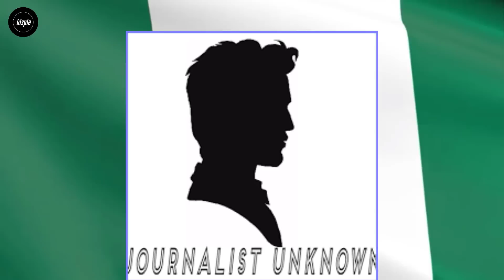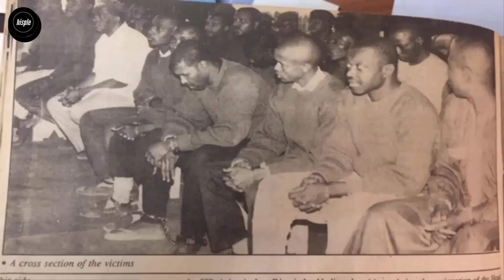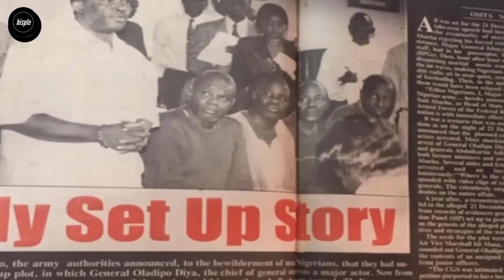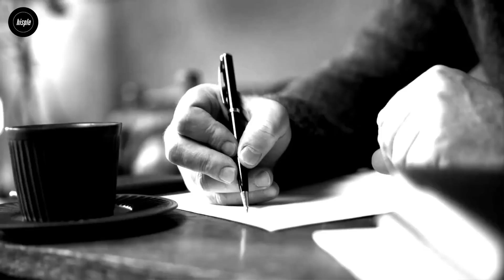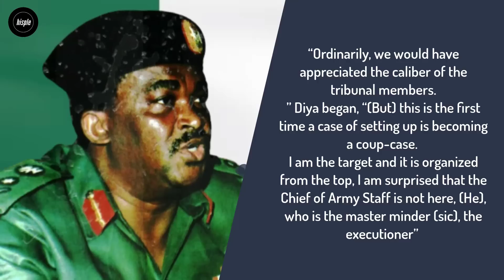How Diya Survived 5 Assassination attempts under Abacha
this video explain how Gen. Oladipo Diya escaped assassination attempts 5 times under Gen. Sani Abacha before he was finally sentenced to death for plotting a coup against the regime in 1997. Diya was still saved by providence after Abacha died suddenly before the execution date. The coup is considered by many as a phantom coup. Others say there was a coup within a coup led by Maj. Gen. Ishaya Bamaiyi. Let me know your thoughts in comment section. Thank you.